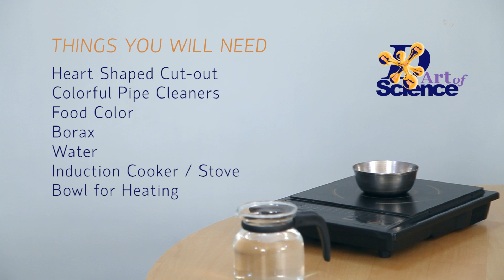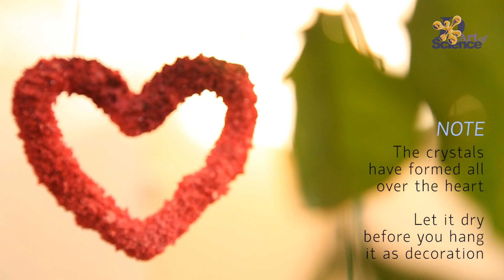Make CRYSTALS at home! | Crystallization of Borax | dArtofScience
Hey Guys!!
Today is an interesting video where you can learn about the process of Crystallization of Borax and use that to Make CRYSTALS at Home!!